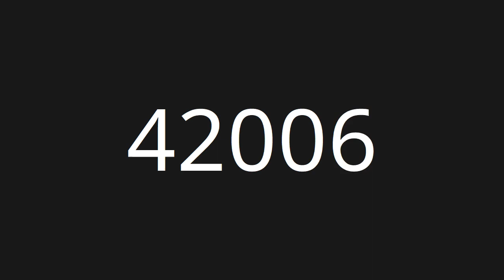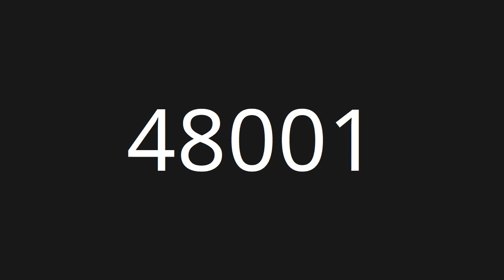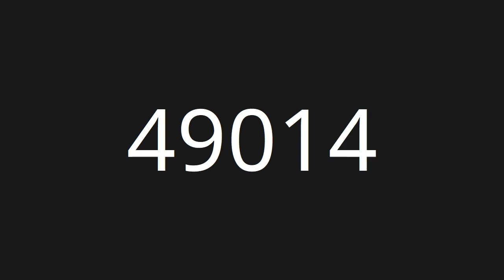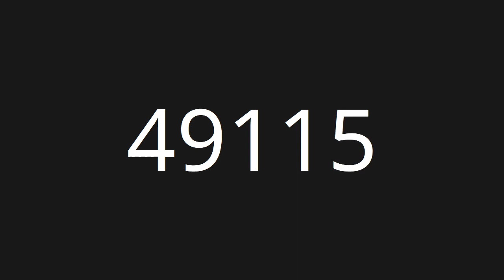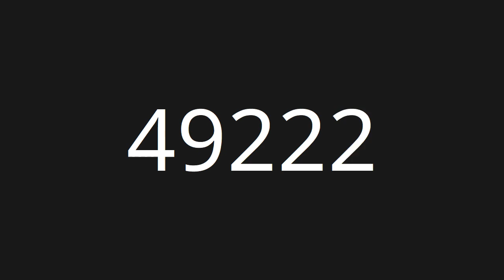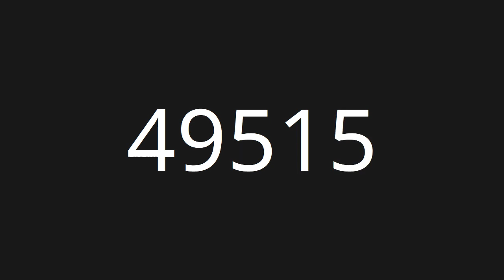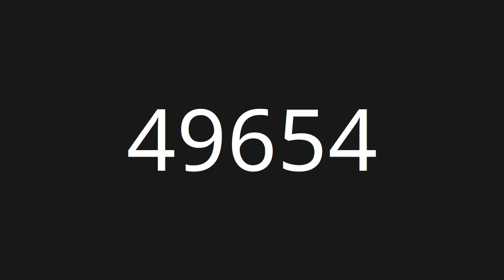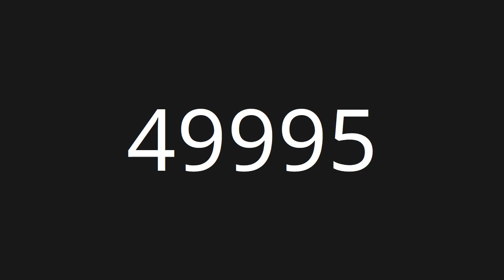Count 40001 to 50000